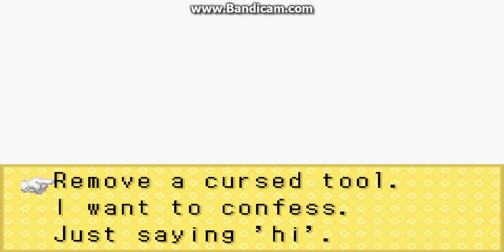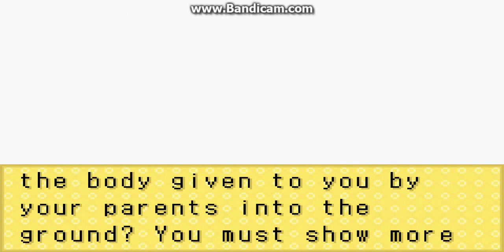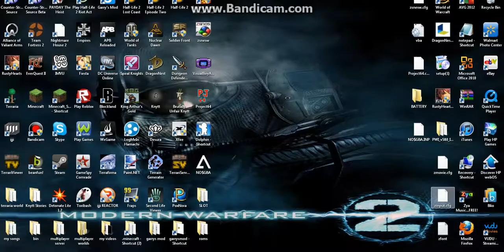Harvest Moon - Part 6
this is my playthrough of Harvest Moon Friends of Mineral Town for the gameboy advance now back to business
this game was released on April 18th of 2003 in Japan and November 17th of 2003 in North America
The game follows along the same lines as the rest of the Harvest Moon series, in which the player
takes on the role of a farmer whose only goal in the game is to make a profit from the farm he runs
it may be simple but quite entertaining if you are patient enough to wait for all of your crops to grow